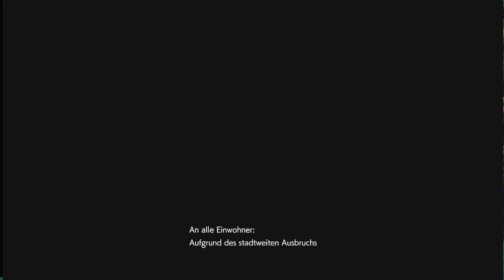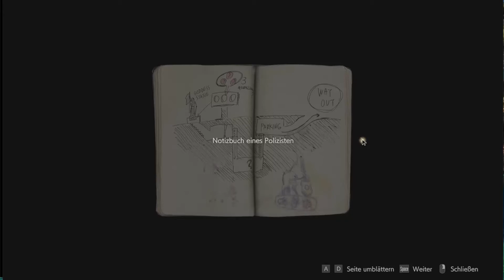Resident Evil 2 Remake[Game Mods No Commentary Deutsch HD]#05 Dame Usurper over Claire Noir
Game Mods:  Dame Usurper over Claire Noir